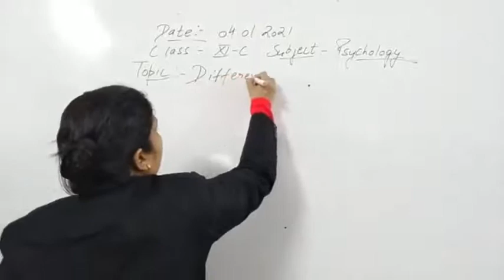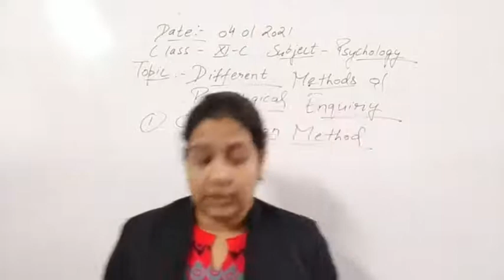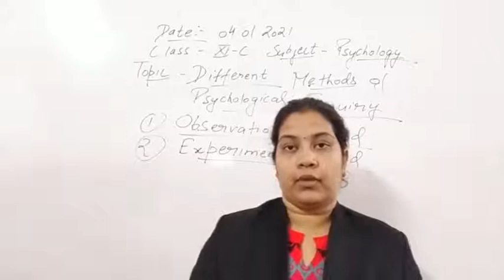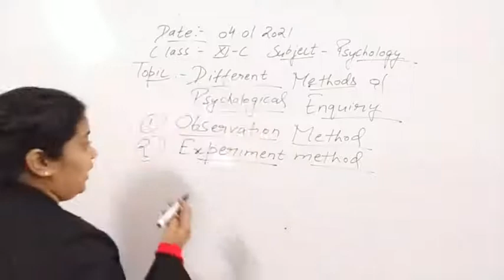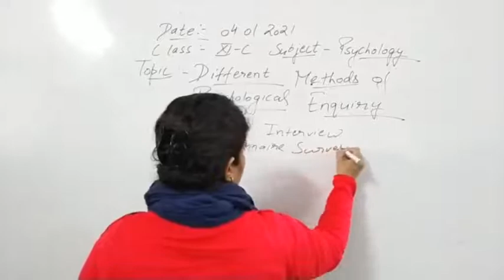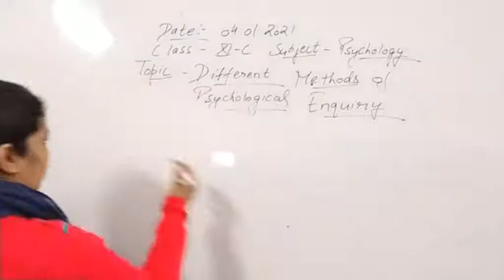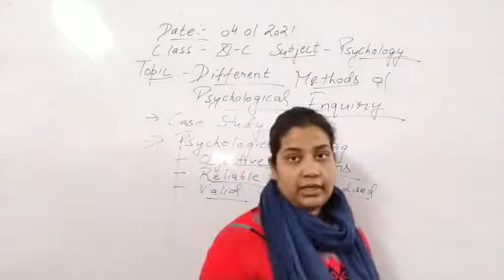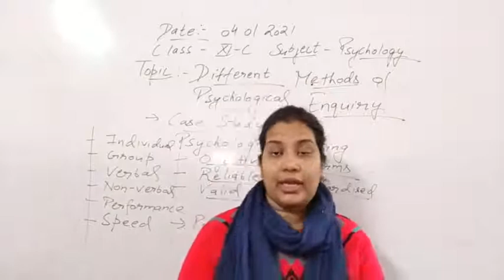Class XI C Psychology 04-01-2021 by Mrs. Khushboo Agrawal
Class XI C Psychology 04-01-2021 by Mrs. Khushboo Agrawal-Revision of the chapter Methods of Psychological Enquiry-About different methods of Psychological Enquiry